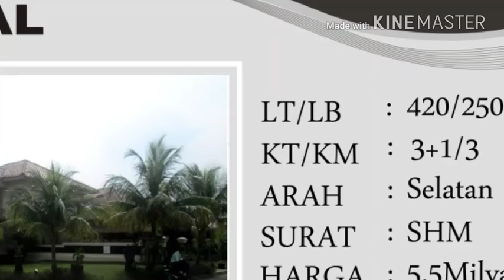INSPIRASI INVESTASI || Rumah huk puncak tertinggi desain modern classic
Sale buy rent investasi properti & general contraktor

🏠DIJUAL RUMAH MINIMALIS SIAP HUNI  :

🎭Kondisi:
Ready stok

💴harga jual :
5.5milyar

🏯Ukuran :
Lt 482m2
Lb 200m2
Rumah  1 Lantai
Surat SHM

📺Ruangan :
✅  3 kamar tidur
✅  2 kmar mandi
✅  Rumah huk
✅ Listrik ada 2200watt
✅  posisi bagus view langsung gunung salak

🌄 Lokasi :
Cluster empire park sentulcity Bogor

🌅 detail Lokasi:

✅ dekat dengan Jungle land
✅ Dekat dengan berbagai kuliner, cocok untuk wisata kuliner ahpoong, belanova dll
✅ mudah ke jalan tol, terminal, dll
✅ kawasan exclussive sentulcity

Yang berminat,
Silahkan Japri ke:

👳🏻 Abie alief
📱 7C509EDC